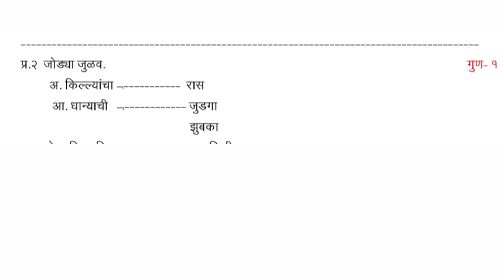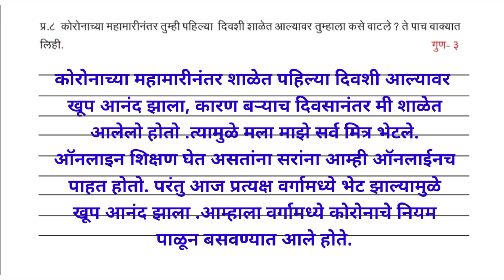सेतूअभ्यास उत्तर चाचणी इयत्ता- ४थी मराठी setu uttar chachni iyatta chauthi marathi